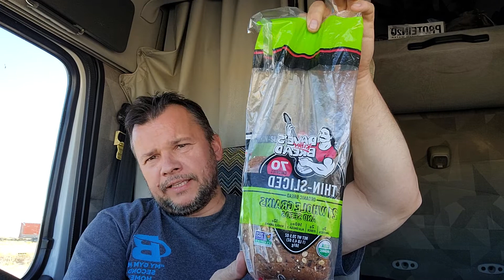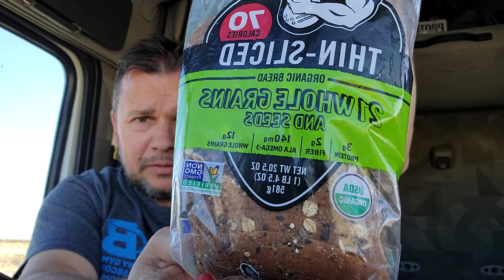A food prep item no one talkes about.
We prep. And when it comes to food preparation,  first things that usually  come to mind are rice and beans. Which are great  prep items,  being  inexpensive,  store for a long  time,  and will keep you alive. But there is one more food item most don't  talk about, and in my opinion  is very important.